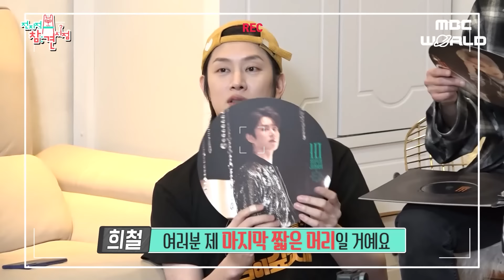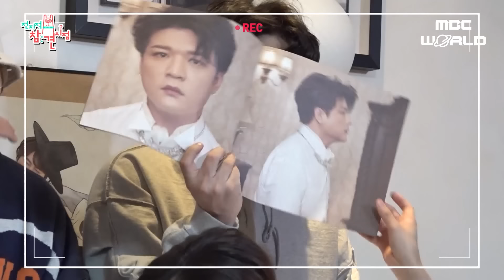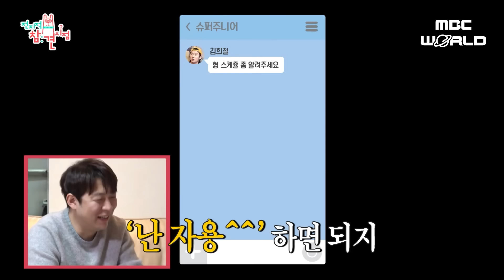[C.C] SJ all gathered at the dorm!!! Extremely loud and extremely funny😂